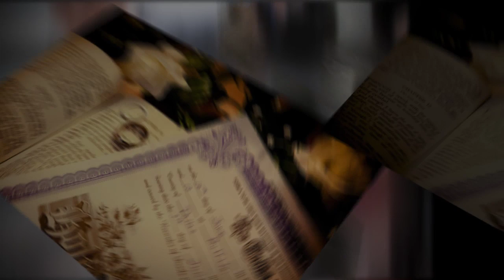2019 Photos By Gum Wedding Review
A quick look at some of our past weddings around Lake of the Ozarks.